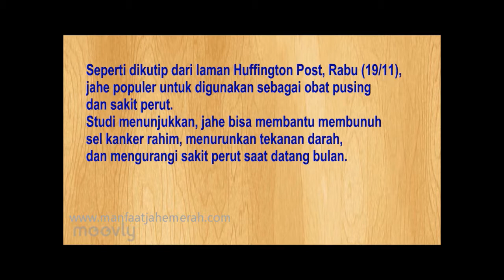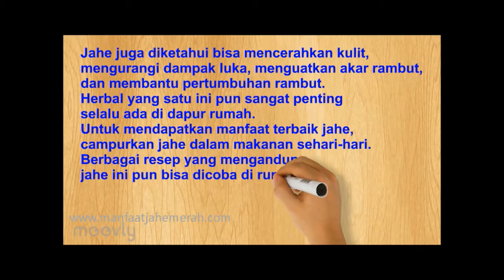Fungsi dan manfaat jahe yang perlu di ketahui oleh kaum hawa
Inilah Fungsi dan manfaat jahe yang perlu di ketahui oleh kaum hawa,Mari kita simak penjelasan tentang jahe ini seperti di kutip dari laman huffington post, menyebutkan bahwa jahe sangat baik untuk membantu sel kanker rahim, menurunkan tekanan darah dan lain lain.